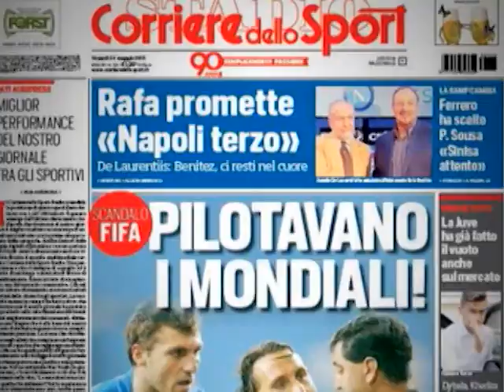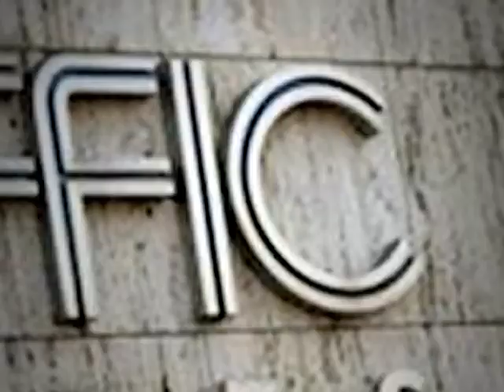Crônica João Paulo Cunha - Cartão Vermelho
O escândalo da FIFA não surpreendeu ninguém.
Infelizmente, é o tipo de notícia que todo mundo já sabia: a entidade corrompe, rouba, cobra propina, vende Copas do Mundo negocia transmissões por debaixo do pano, intervém em torneios. Há décadas.
O DNA dessa sujeira tem a marca brasileira de João Havelange e Ricardo Teixeira. Agora chegou a José Maria Marin, um filhote da ditadura, e fez o atual presidente da CBF, Marco Polo Del Nero, sair da Suíça correndo como um centroavante.
A Máfia do futebol, sediada na impávida Suíça, sempre frouxa com lavagem de dinheiro, foi sacudida pela investigação do FBI. Como o dinheiro sujo passou pelos Estados Unidos, a máquina policial e judiciária americana foi posta em ação. A conversa agora é outra.
Não se trata apenas de chegar aos cabeças, com o todo-poderoso Sepp Blatter na ponta, mas de percorrer o intrincado caminho da corrupção.
A partida começou bem. Entraram no campo da investigação cartolas, empresas de marketing esportivo, patrocinadores poderosos, emissoras de televisão e até governos nacionais.
O garganta profunda da história, o réu confesso J. Hawilla, é nada menos que parceiro privilegiado da Rede Globo, que desde os anos 70 dá as cartas na transmissão dos torneios chancelados pela Fifa, da Copa do Mundo ao Brasileirão. História mal contada, a gente vê por aqui.
Como numa partida de futebol, o jogo tem dois tempos. O primeiro é o megaesquema de corrupção, com tentáculos nos cinco continentes. A investigação e as prisões podem ser o começo do fim desse consórcio criminoso. A CPI da CBF, no Brasil, é uma boa notícia, principalmente se tiver coragem de ir até as últimas consequências.
O segundo tempo, no entanto, é menos material. Trata-se do risco de se enterrar um modo de ser brasileiro em nome dos interesses podres. O nosso futebol, hoje, tem as marcas doentias dessa história. Os jogos são depois da novela. Os estádios se tornaram arenas divididas em classes. Um time vitorioso numa temporada é desmontado na outra pelo interesse de empresários. A imprensa perdeu a objetividade. Os atletas são um misto de heróis, bandidos e carolas. Os brasileirinhos estão torcendo para o Barça e Real Madrid.
Não se trata de saudosismo, mas de um desmonte que pode matar a relação afetiva com o esporte. Por enquanto, a paixão pelos clubes está segurando a onda. Mas quando um torcedor precisa virar sócio-torcedor para ser reconhecido por seu time, a emoção do jogo começa a ir para escanteio. Tão grave quanto a roubalheira da FIFA é o sequestro da alegria.